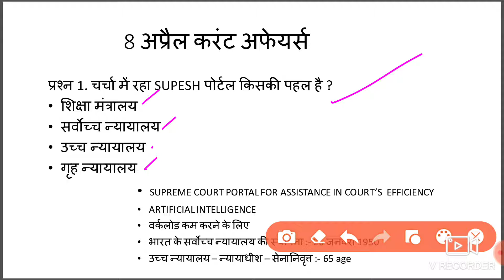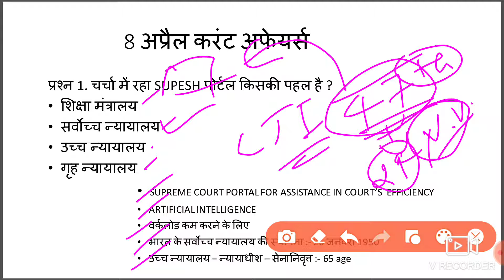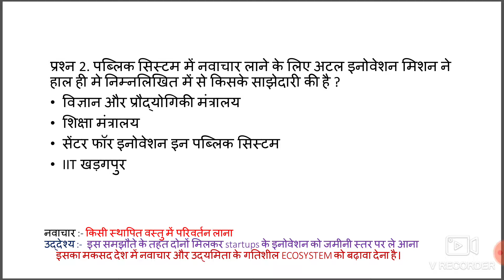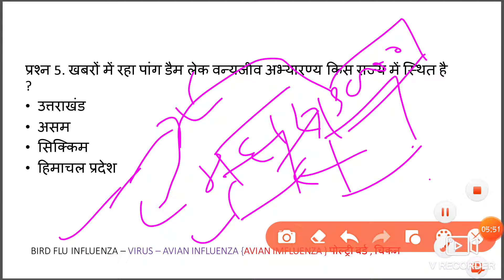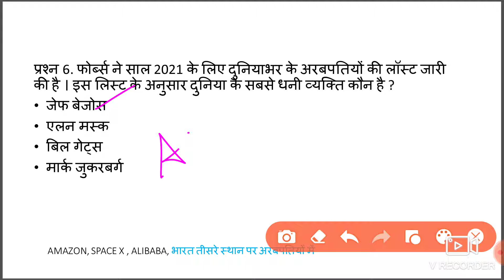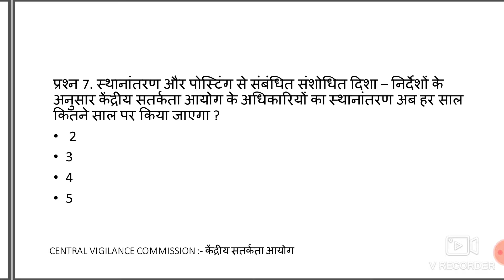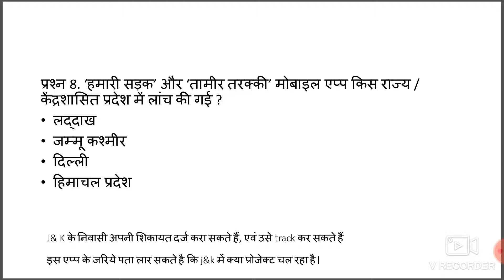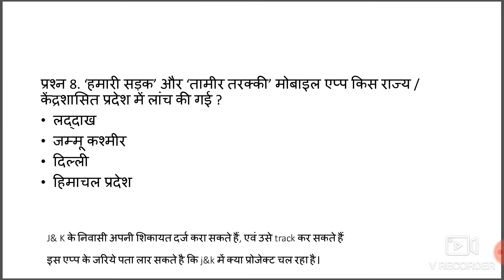8 अप्रैल करंट अफेयर्स | 8 APRIL CURRENT AFFAIRS, DAILY CURRENT AFFAIRS | हिंदी में | PDF AVAILABLE